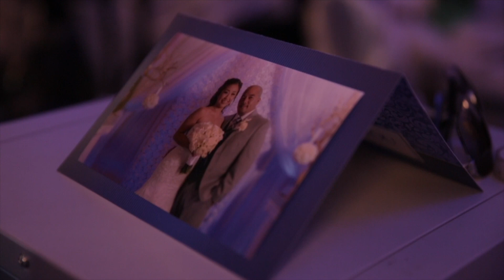Yen & Aaron wedding trailer